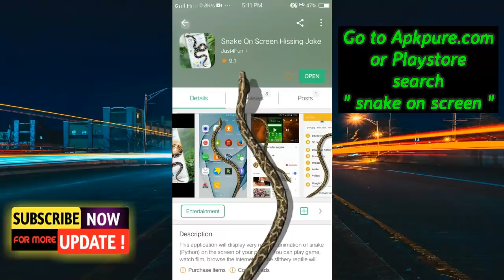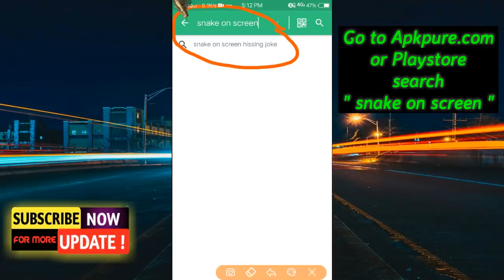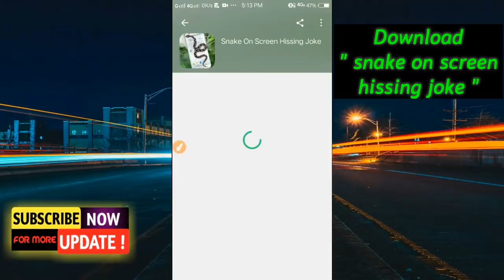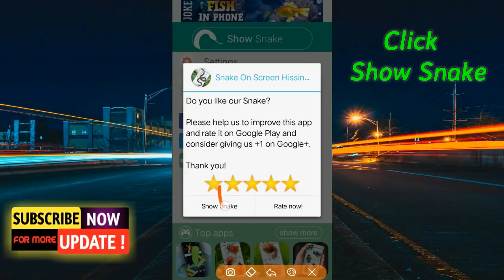Snake on Screen Tutorial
I will teach you to add snake on your phone screen.

Please watch the whole video for more details.